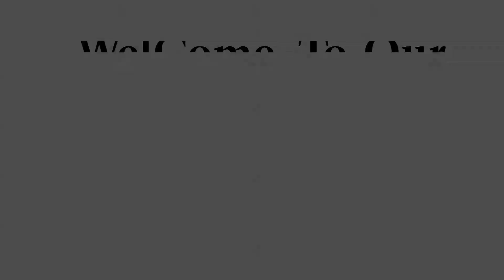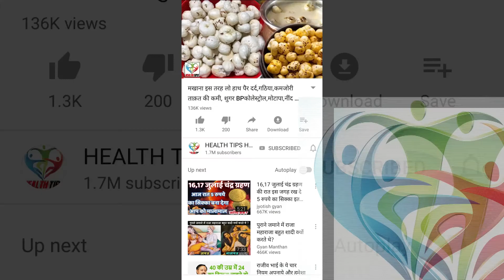सिगरेट, बीड़ी, तम्बाकू छोड़ने के लिए मजबूर कर देगा यह रामबाण नुस्खा। Best tips for quit smoking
सिगरेट, बीड़ी, तम्बाकू छोड़ने के लिए मजबूर कर देगा यह रामबाण नुस्खा। Best tips for quit smoking hindi.